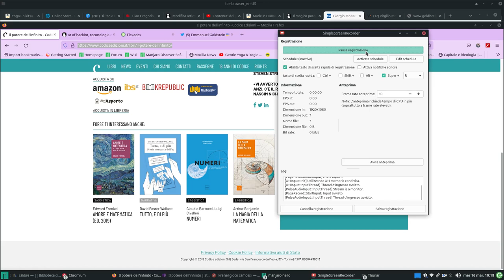anoninfiles: il potere dell"infinito (libro sul calcolo infinitesimale da leibnitz ai telefonini)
informatica
[0]
il potere del infinito

[2]
viaggi spaziali e tecnologia informatica